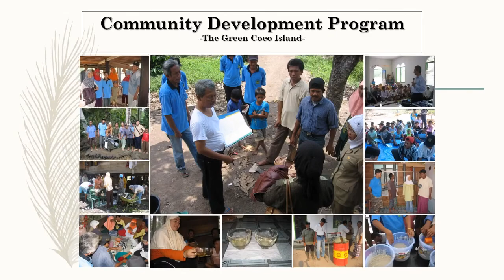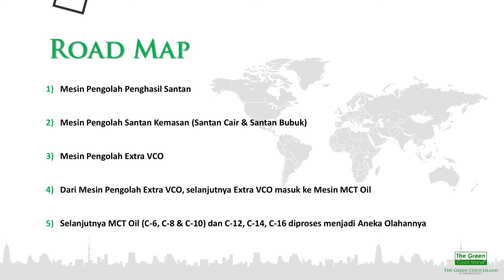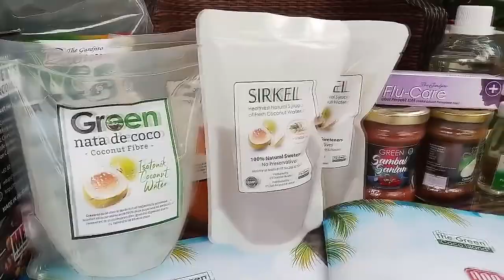TGCI Coconut Agroindustrial Export Development SBU Katingan PT. Mega Anugrah Agroindustri Indonesia